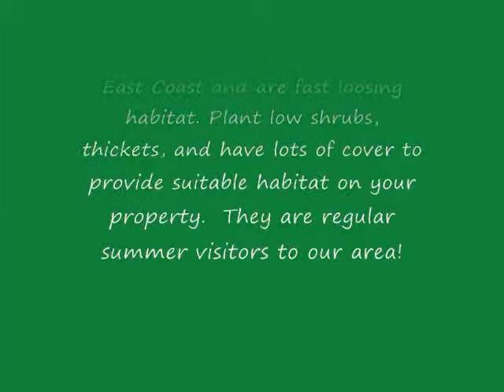Male painted Bunting. Amelia Island Fl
Male Painted bunting in my backyard. Amelia Island Florida. Just in time for the Wild Amelia Festival.